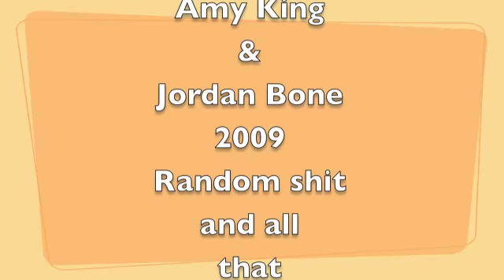A vlog archive of silliness. . .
Just a bunch of random stuff starring my friend Amy & I from 2009...Basically just the two of us being silly! :-)